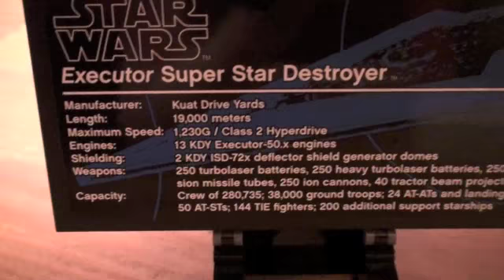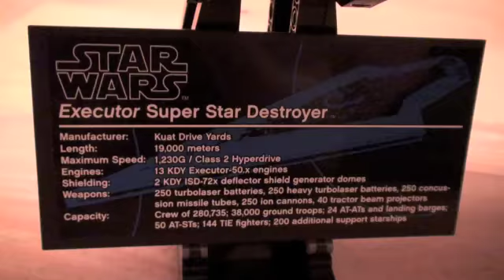Lego Star Wars Super Star Destroyer review